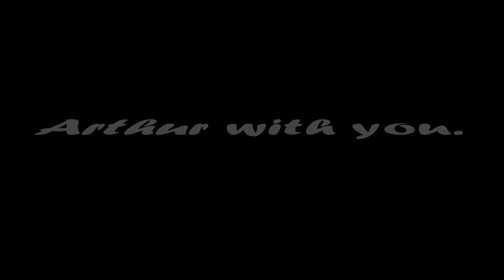Volvo. Body repair. Ремонт кузова.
Quarter panel repair and door replacement.
Ремонт заднего крыла и замена двери.